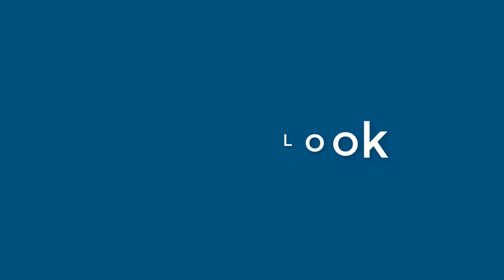Julie Meadows - appearance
Name Look - Julie Meadows - appearance. In this video we present "Julie Meadows" name look and feel in various scenarios.
This video will cover:
How does "Julie Meadows" look as a personal letterhead?
How does "Julie Meadows" look on a business card?
How does "Julie Meadows" look on a computer/laptop screen?
How does "Julie Meadows" look with different background colors?
How does "Julie Meadows" look with various fonts?